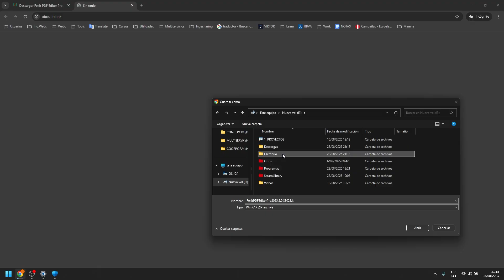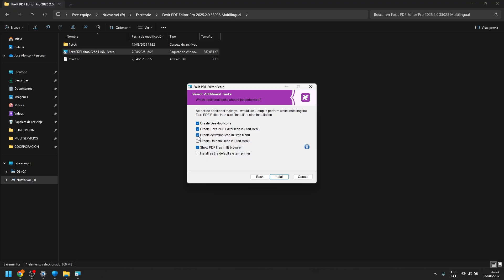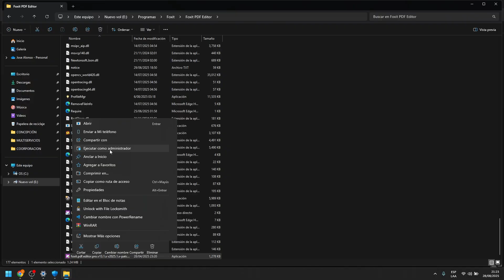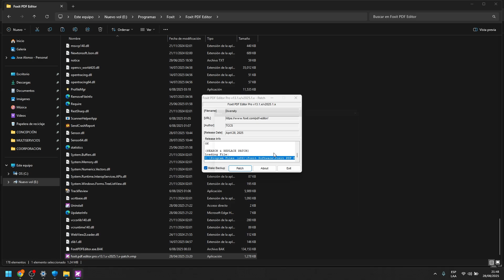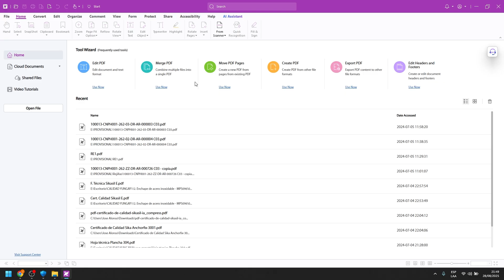Instalación Foxit PDF Editor Pro 2025 v2.0.33028 full versión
En este video se muestra el paso a paso para instalar uno de los mejores programas de edición de documentos en formato PDF. Los links no son de nuestra autoria sino recopilacion de otras webs.